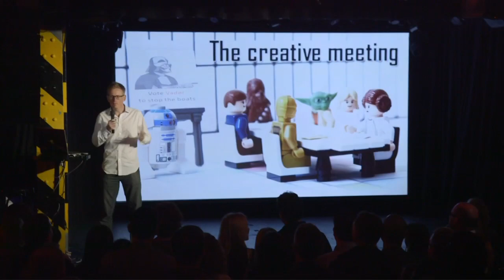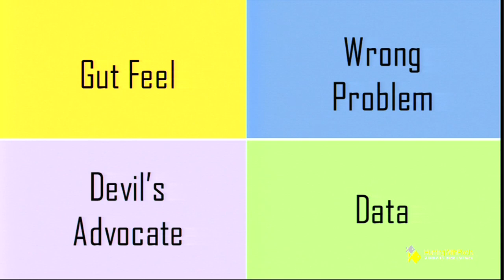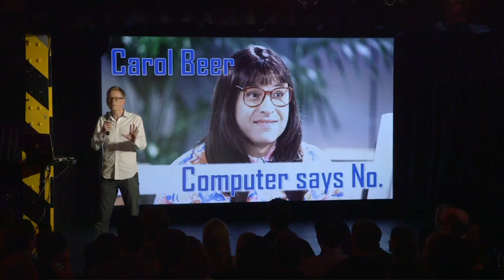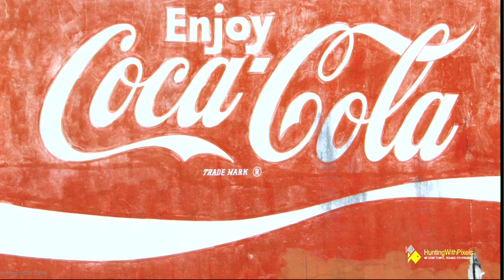Rob Pyne -- How do turkeys get picked?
Rob Pyne -- X or Y Decisions
How do turkeys get picked?

Ever wondered how on earth someone approved that awful marketing campaign? How do ideas get picked anyway? Could it be done better?